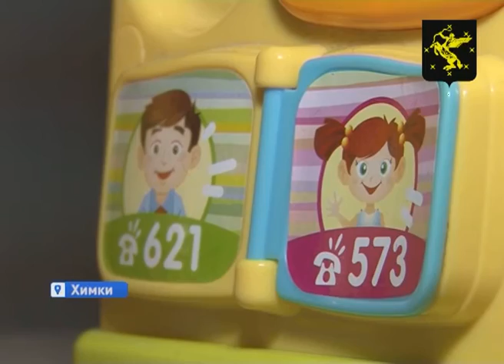Появления в округе школы 8 вида особенно ждут родители детей с ограниченными возможностями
Сейчас решается вопрос с местом, где должно разместиться специализированное учебное заведение для особенных ребят. Родители детей-инвалидов не теряют надежды. На этой неделе они уже встречались с Руководителем Администрации и Главой города.